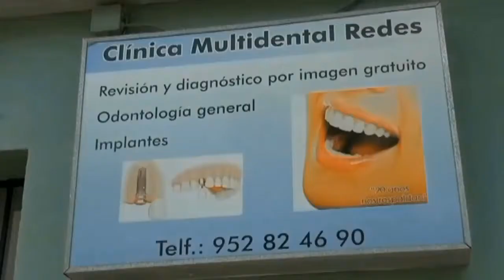Clinica Multidental Redes-Marbella-Calle Serenata Local 3 Y 4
Tf, Urgencias 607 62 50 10
Tf, 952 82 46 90
Correo electrónico